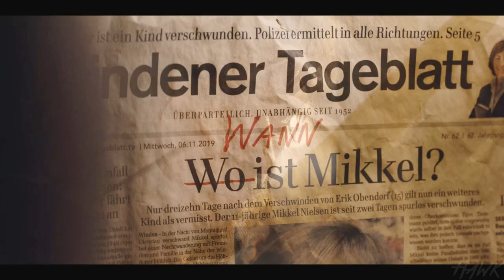Dark // ''Wann'' [DUBLADO PT-BR]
"O Começo é o fim, e o fim é o começo."

root@fsociety:~# Hello Friend!
root@fsociety:~# Welcome to my terminal, friend, then, type the command.

Disponível: 720p/1080p
TV Series: "Dark" by Ronny Schalk

By: Hawk

As Imagens mostradas neste vídeo são de propriedade da emissora Netflix.

The images shown in this video are owned by the Netflix station.